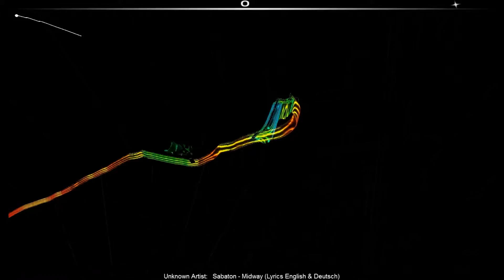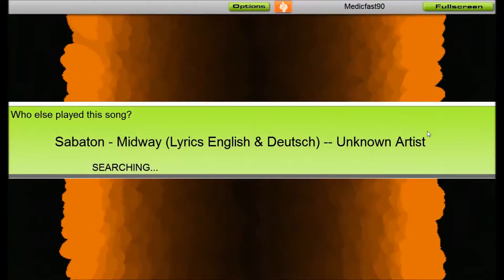Audiosurf - Midway - Sabaton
Song: Midway by Sabaton

I just downloaded the song from Piscator's channel. Go check that guy out he's good at making lyric videos.